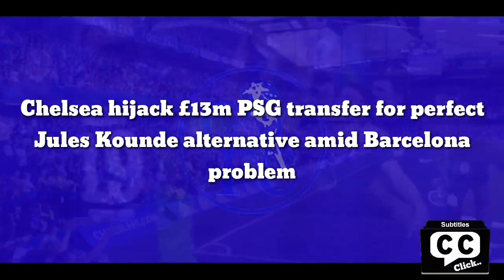CONFIRMED: Chelsea finally hijack £13m PSG transfer for perfect alternative amid LaLiga club problem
Chelsea hijack £13m PSG transfer for perfect Jules Kounde alternative amid Barcelona problem

Chelsea have found an alternative to Jules Kounde amid growing concerns that the Sevilla defender will snub the Blues and pen a deal at Barcelona. The 23-year-old has been heavily linked with a move to Stamford Bridge for some time now as Thomas Tuchel looks to bolster his defensive options.

football.london understands that the west Londoners are 'extremely confident' of landing the France international this summer, with the Spanish giants about to give up. But, it seems that Xavi's side are plotting another swoop for Kounde, casting fresh doubt as to whether Chelsea wins the race for his signature.

And, the biggest hint of all is Todd Boehly diverting his attention to RB Leipzig defender Nordi Mukiele. According to French outlet Foot Mercato, the Blues are trying to hijack Paris Saint-Germain's verbal agreement with the 24-year-old.

It's said that the west Londoners jumped in before the versatile defender penned a deal at Les Parc des Princes. The report adds that Chelsea want to include Timo Werner as part of a deal for Mukiele, which could prove to become great leverage over PSG.

However, the French giants are still believed to be confident of landing the France international's services despite the Blues circling the situation. Mukiele sees his contract at the Red Bull Arena expires in June 2023; he's the all-encompassing modern defender who could be available for a shrewd fee.

He is subject to a £13million bid from PSG. He can operate anywhere across the backline, whether it be at wing-back, centre-half, left-back, in a back-five or back-four. Mukiele would be the ideal 'master-key' that can unlock any of Tuchel's problems at the back.

Still young with a bright future ahead, Chelsea could help sculpt the defender's positional pathway to their heart's content. And, Bayern Munich boss Julian Nagelsmann believes that Mukiele has 'incredible potential' and can one day rival Blues transfer target Benjamin Pavard for a place in France's first-team.

"I really like him, I have a great connection with him. I know how to handle him and take care of him. Nordi has incredible potential," said Nagelsmann, as quoted by the official Bundesliga website.